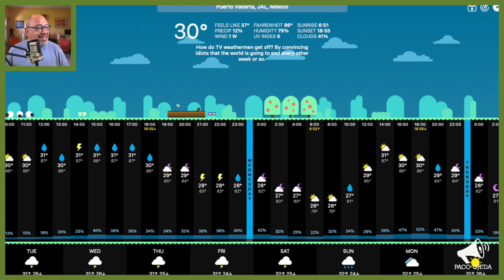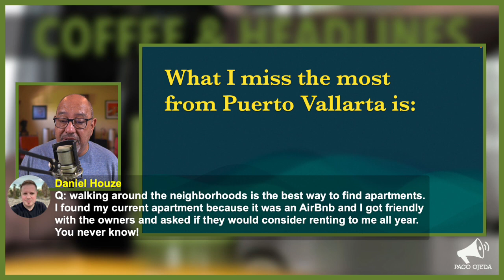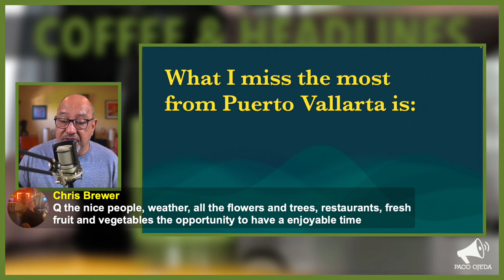Puerto Vallarta Coffee & Headlines • September 26, 2023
Flu shots are coming in October. Rents in Puerto Vallarta are out of control but you probably already knew that. PLUS: What’s next in Mexican celebrations? LIVE at 10:30 AM!

From today’s broadcast:

HEADLINES

LEISURE

Upcoming Mexican Celebrations:
OCT 12: Día de la Raza (i.e. Day of Indigenous Resistance)
NOV 2: Day of the Dead
NOV 20: Mexican Revolution Day
DEC 1–12: Peregrinaciones (Guadalupe Pilgrimates)

EVENT REMINDERS

SEPTEMBER 28: SONDHEIM’S WIT • A Celebration of the late Stephen Sondheim’s lyrics.
Regarded as a titan of American musicals, the late composer and lyricist Stephen Sondheim left behind a legacy of extraordinary, award-winning musicals for entire generations to discover and enjoy. Sometimes, however, it takes repeated exposure to some of his lyrics to truly appreciate their wit.

Instead of concentrating on entire shows, in this unique presentation, we will narrow our focus to specific lyrics in particular songs, always providing the necessary context to establish an emotional and often humorous connection to his unique wordcraft.

OCTOBER 12: COUNTRY MUSIC • From Dusty Trails to Chart-Topping Tales
Join us as we explore the origins of Country music, a music genre originating in the Southern and Southwestern United States. First produced in the 1920s, country music primarily focuses on working-class Americans and blue-collar American life.

OCTOBER 24: TONY BENNETT • His Life and His Music
THIS IS AN ENCORE PRESENTATION, BY REQUEST!
The music world suffered a significant loss with the unfortunate passing of Tony Bennett. A true legend, he will be deeply missed by all who knew him. Nevertheless, his music will undoubtedly continue to touch hearts for generations to come. During the presentation, we will delve into Bennett's captivating journey, from his early struggles as an aspiring singer to his meteoric rise to international stardom.

OCTOBER 26: DISCO! • Evolution and Cultural Impact
In this presentation, we'll explore the captivating history of this genre that defined an era. From the glamorous nights at Studio 54 to the iconic 'Saturday Night Fever' soundtrack, disco was more than just music; it was a cultural phenomenon.

NOVEMBER 1: DAY OF THE DEAD
In this session, we'll delve into the heart of Mexican culture and traditions, exploring the holiday's unique blend of music, customs, and stories. This celebration, which honors departed loved ones, offers a profound connection between the living and the deceased.

NOVEMBER 7: OPERA • An Introduction
Did you know that opera is one of the oldest forms of popular live entertainment that continues to draw massive crowds today? In this presentation, we will dive into the origin of opera, its evolution, and how it continues to transform itself today while reaching new audiences. We will also explore popular selections from the repertoire and provide valuable tools and suggestions for everyone, from newcomers to seasoned devotees, to enhance their opera experiences.